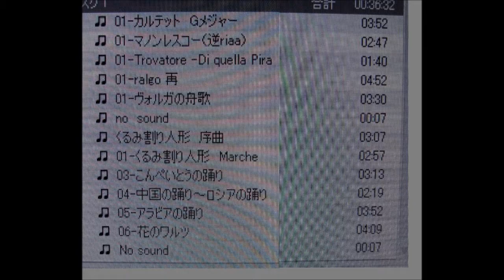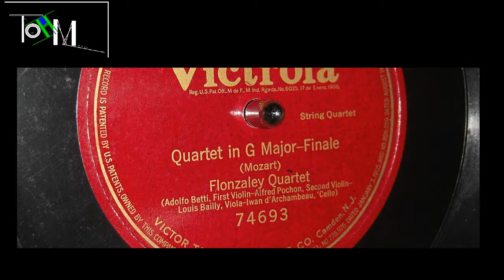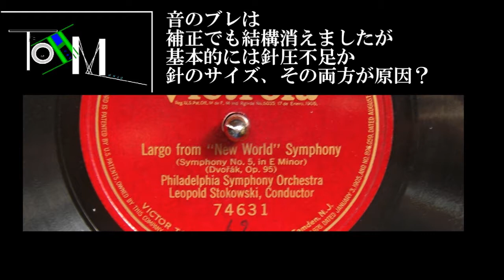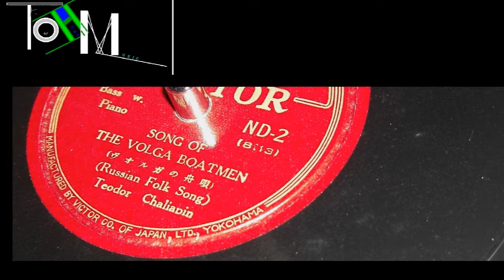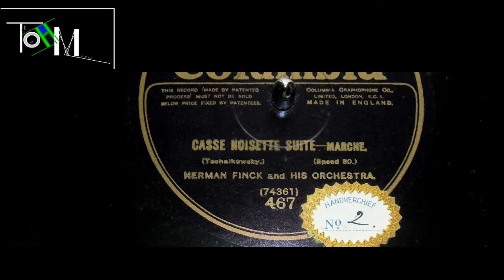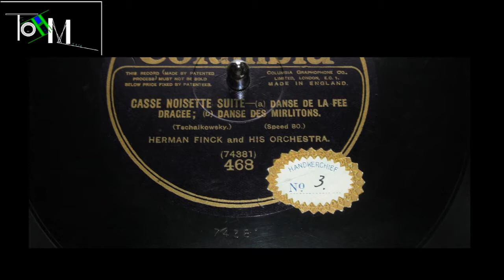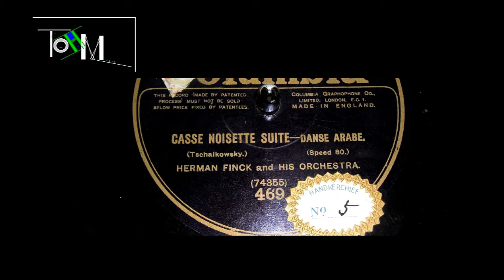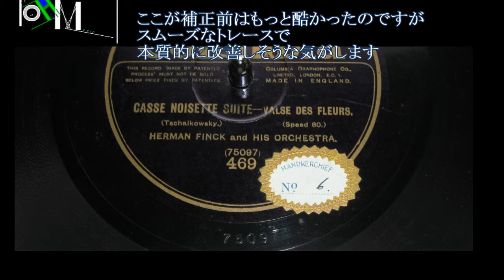古～いレコードから録音 sample ＊音量注意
ここには２年ぶりの投稿。
たまには管理しないといけないので・・・。
（この動画は他チャンネルでも使用しています）

この手のものを
もし継続するならこっちかな？・・・ということで。

詳しく言えば色々ありますが
まあ出掛けにくくなって結果的に
２年の間にレコードが沢山集まった・・・ということです。
部屋というか家を片付けないといけないし
なんともなんですが、整理の一環でもあるので
パブリックドメイン化したと思われるものを選曲しています。

プレーヤーと盤質以外に
イコライズがまずい可能性もあるので
感想、リクエスト等募集中？です。

内容は以下の通り
（尚流れるのは一部だけです。）

１　弦楽カルテット　00:14~
２　マノンレスコーから　01:05～
３　トロヴァトーレから　02:06～
４　新世界より～２楽章（ハーフ） 02:56～
５　ヴォルガの舟唄　（1936・電気録音） 05:11～　　ノイズ強
６～１１　「くるみ割り人形 組曲」より　（８０回転）
 06:28　　08:05　　08:50　　10:25　　11:26　　12:42

一応携帯よりは普通のスピーカーを使った方が・・・
ノイズ感がまあマシになります。